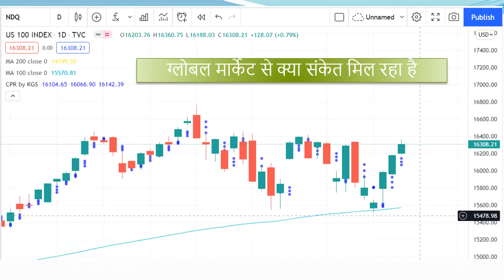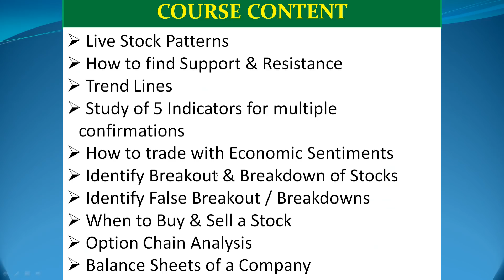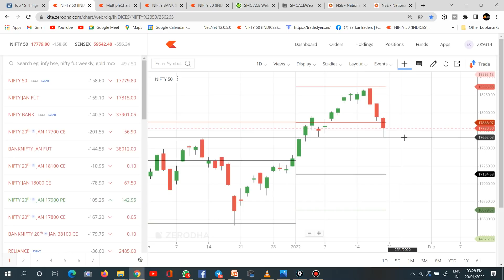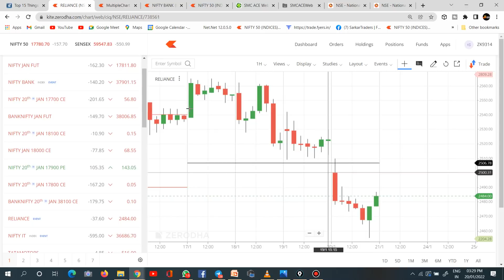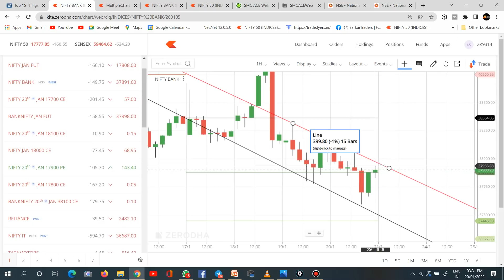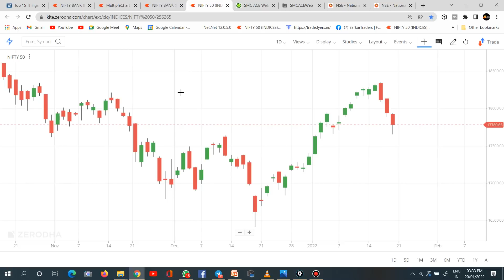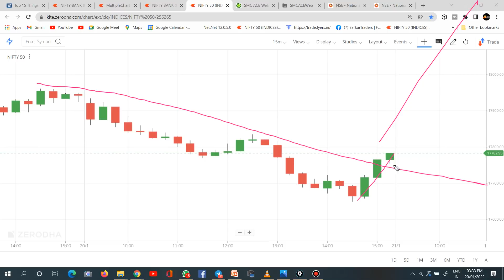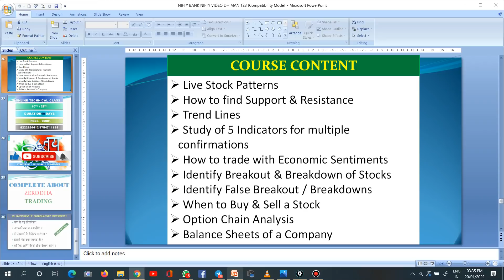FRIDAY NIFTY PREDICTION & BANK NIFTY ANALYSIS | BANK NIFTY ANALYSIS FOR TOMORROW | OPTION CHAIN